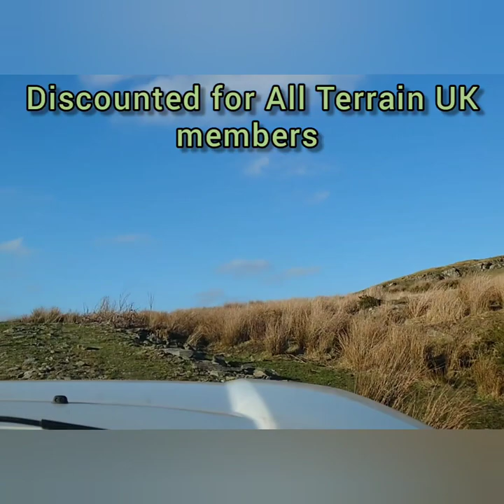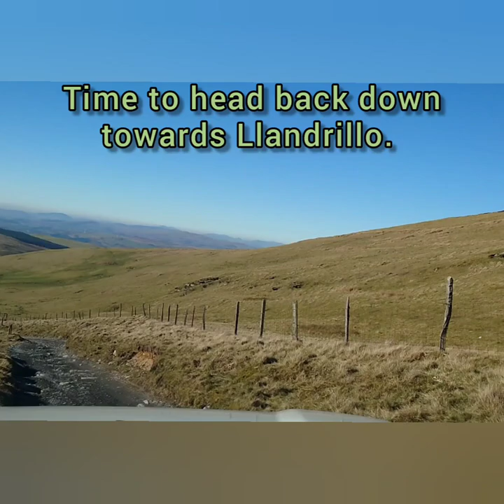Green laning and camping in North Wales in my Freelander 2.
A last minute trip with my girlfriend to North Wales. Only managed to do a couple of lanes, filming them takes some time.
The first lane is a couple of miles outside Cerrigydrudion and a stunning lane of two halves. Second lane is the iconic Wayfarer, although just the two arms in Denbighshire.
A great trip, two amazing lanes and a stunning camp at Mynedd Derwydd Wildcamping.